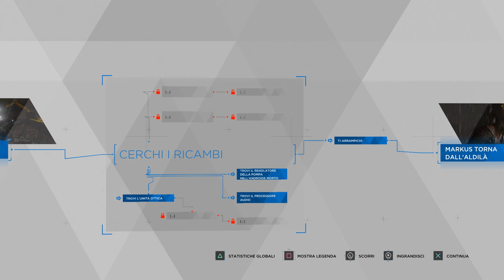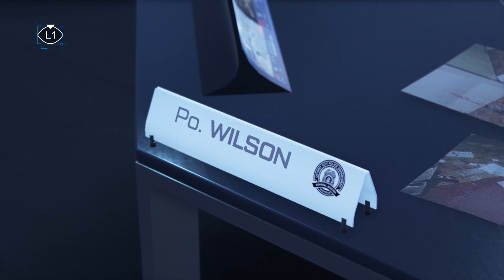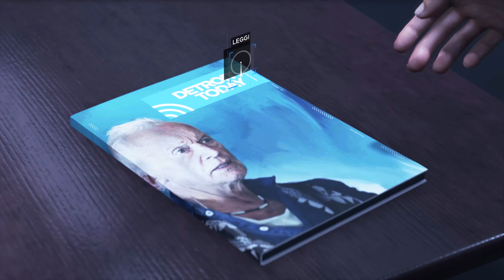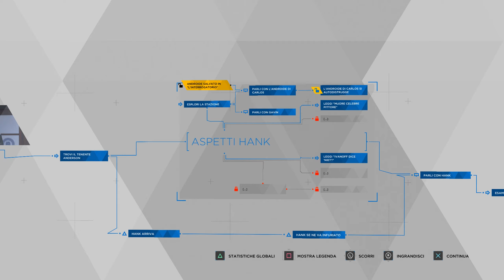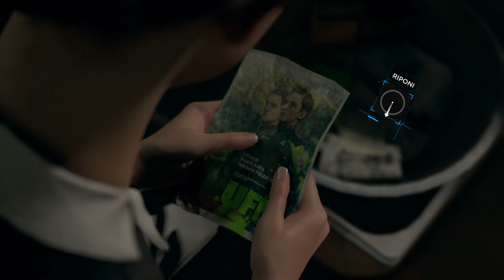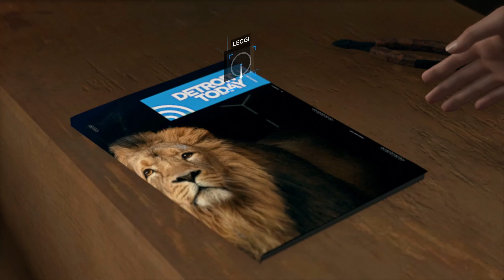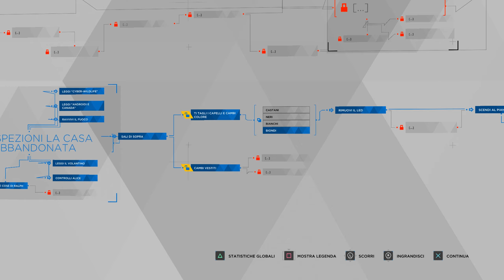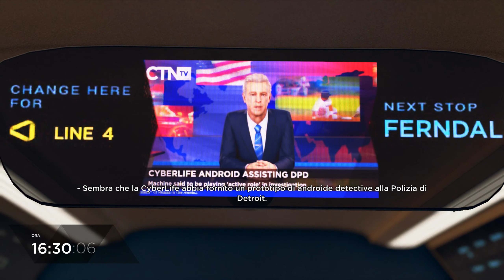RISORTO!? SULLE TRACCE DI KARA... - Detroit: Become Human [WALKTHROUGH PT.4]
▃ ▆ ▇ █ PC SPECS & MORE █ ▇ ▆ ▃

Case: Cooler Master N300
MOBO: MSI Z270 A Pro
PCU: Corsair CX650M Bronze
SSD: SanDisk Plus 120GB
Storage: SATA 1Tb HDD + External Maxtor 1Tb Hard Disk, 128Gb SSD.

Monitor: YZ2437 - YASHI PIONEER Curved 23.6 144Hz 1ms 1080p
Microphone: Samson Meteor
Microphone Stand: Newer Stand + Pop
Pop Filter: see above.

LED Strip
Ethernet Switch
HDMI Switch
Game Capture: Elgato HD60 S
Bluetooth Headphones
Bluetooth 4.0 Adapter

▃ ▆ ▇ █ LINK UTILI █ ▇ ▆ ▃

- GIOCHI A BASSO COSTO (CD-KEY) -

▃ ▆ ▇ █ NICKNAMES █ ▇ ▆ ▃

★ Steam: zioletto, ZiolettoYT
★ uPlay: Zioletto
★ GOG (Good Old Games): ZioLetto
★ Origin: Zioletto_Bomber
★ PSN (PS4): ZioLetto

▃ ▆ ▇ █ CREDITS █ ▇ ▆ ▃